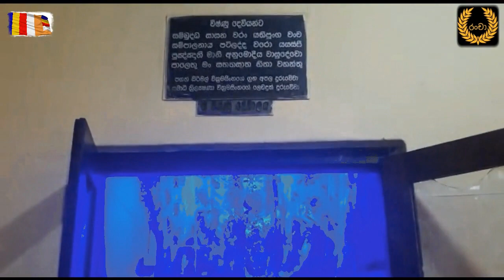Vesak Day Celebrations | අපේ ගමේ පන්සල | Vesak Festival 2021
This is how we celebrated Vesak day in 2021.